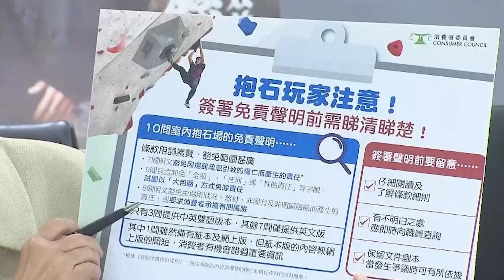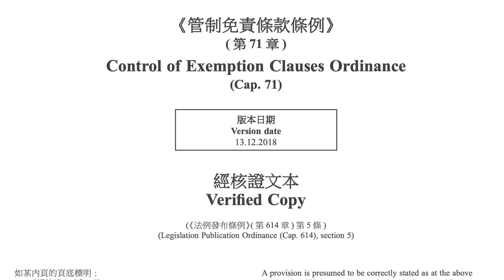【時事短評】 做運動都要簽生死約？(2023年2月17日）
其實乜嘢係抱石運動？